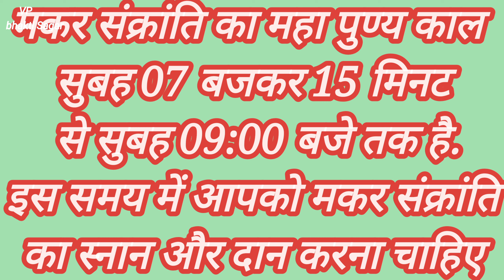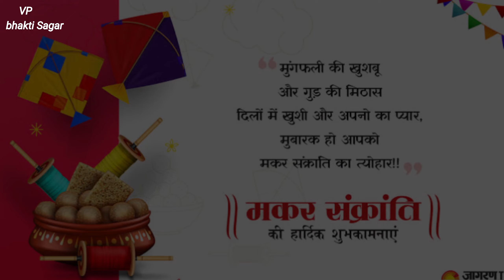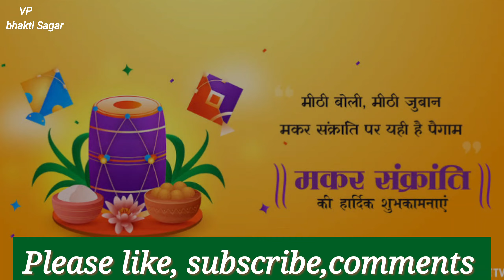🎊 Makar sankranti 2024 date and time | Makar Sankranti 2024 kab hai | मकर संक्रांति कब है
हमारे चैनल पर हर तरह के भक्ति वीडियो मिलते हैं।

Makar sankranti 2024 date and time | Makar Sankranti 2024 kab hai | Makar Sankranti 2024

Copyright sources